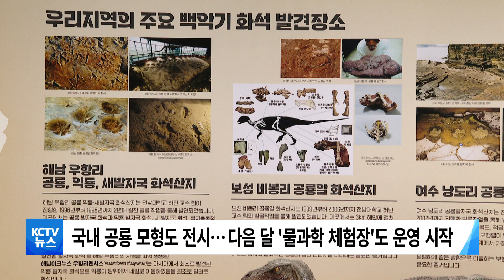[KCTV뉴스] 국립광주과학관 '다이노 월드' 여름 이벤트 개막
■ 국립광주과학관, 여름방학 공룡특별전 개최

국립광주과학관이
여름방학을 맞아
생동감 넘치는 공룡을 볼 수 있는
특별전을 열고 있습니다.

여름방학 공룡 특별전 '2024 다이노 월드'는
오는 9월 1일까지
움직이는 공룡과 함께
지구의 탄생부터 공룡 시대의 스토리를 즐길 수 있는
다양한 전시와 체험으로 구성돼 있습니다.

특히 지난 2003년 전남 보성에서 발견돼
우리나라 이름과 지명이 붙은 최초의 공룡인
코리아노사우루스 보성엔시스와
2008년 경기도 화성에서 한국 최초로 발견된
원시 각룡류인 코리아케라톱스 화성엔시스 모형도
만나볼 수 있습니다.

이밖에도 국립광주과학관은
다음 달 말부터 물과학 체험장을 운영하고
성인들을 위한 술과 관련된 강연을 진행하는 등
여름방학을 맞아
다양한 행사를 이어갈 예정입니다.